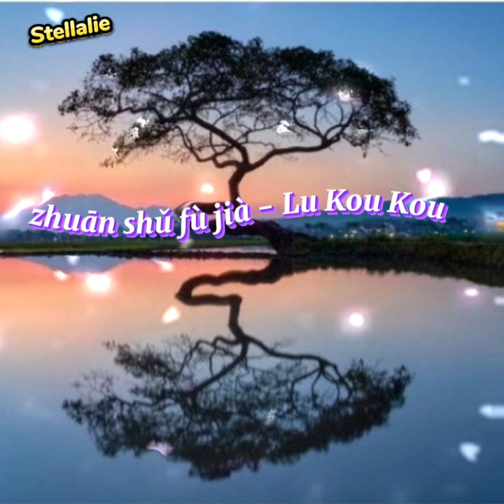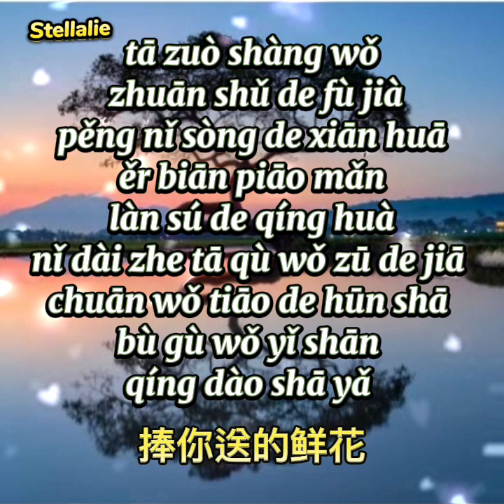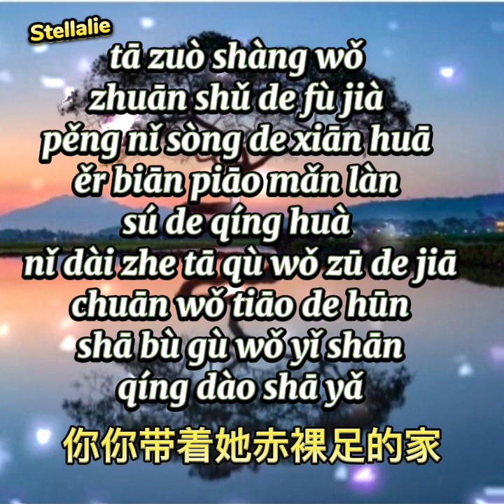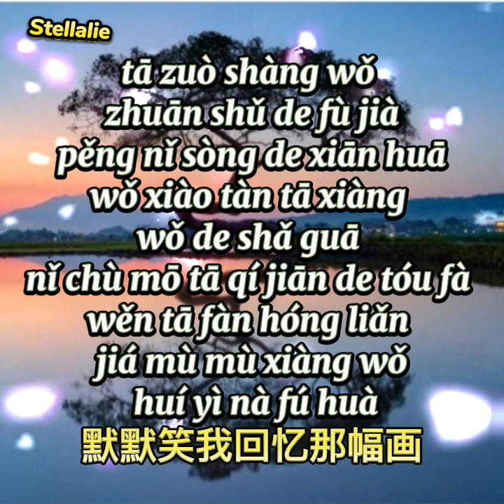專屬副駕 - 呂口口/ zhuān shǔ fù jià - Lǚ Kǒu Kǒu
專屬副駕 - 呂口口
zhuān shǔ fù jià - Lǚ Kǒu Kǒu

céng yǐ wéi ài qíng hěn wěi dà
wǒ jù jué suǒ yǒu quàn gào de huà
wǒ yě wú shì qīng chūn yǔ sháo huá
péi zhe nǐ liú lí chuǎng tiānyá

fēn shǒu de liàn rén rú liú shā
gè bèn le dōng xī zài wú qiān guà
ér wǒ dài zhe nǐ gěi de shāng bā
cái fā xiàn zhēn xīn hěn lián jià

tā zuò shàng wǒ zhuān shǔ de fù jià pěng nǐ sòng de xiān huā
ěr biān piāo mǎn làn sú de qíng huà
nǐ dài zhe tā qù wǒ zū de jiā
chuān wǒ tiāo de hūn shā
bù gù wǒ yǐ shān qíng dào shā yǎ

tā zuò shàng wǒ
zhuān shǔ de fù jià pěng nǐ sòng de xiān huā
wǒ xiào tàn tā xiàng wǒ de shǎ guā
nǐ chù mō tā qí jiān de tóu fà
wěn tā fàn hóng liǎn jiá mù mù xiàng wǒ huí yì nà fú huà

chuān wǒ tiāo de hūn shā bù gù wǒ yǐ shān qíng dào shā yǎ